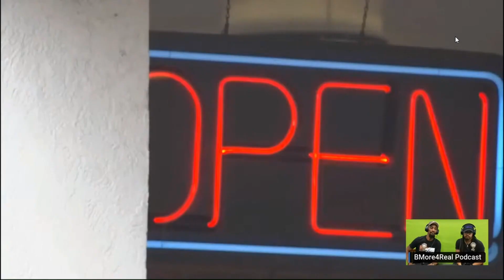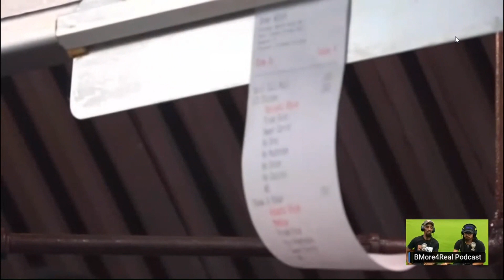TIPPING IN AMERICA GETTING OUT OF HAND???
Welcome to the realest conversations ever to be had! BMore4Real Podcast is live every Wednesday and the mic is open!!! Come check us out. And please COMMENT and let us know how you feel!!!